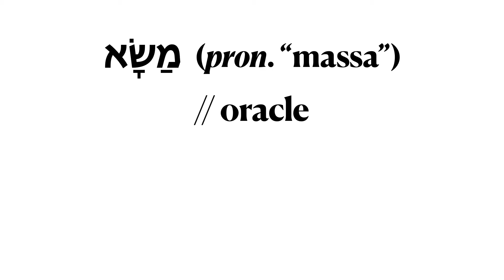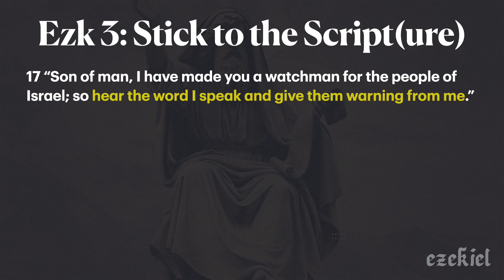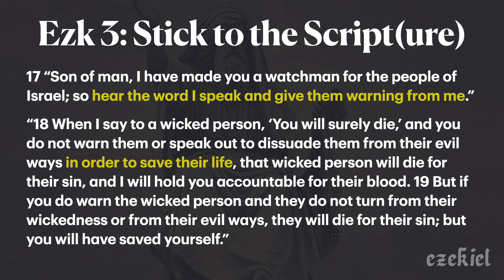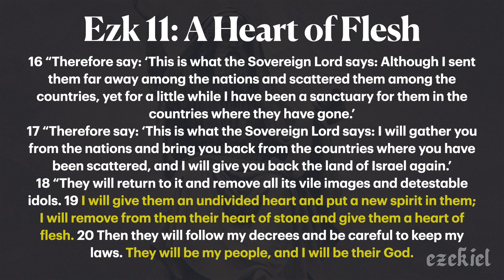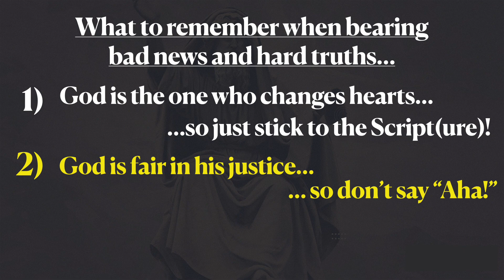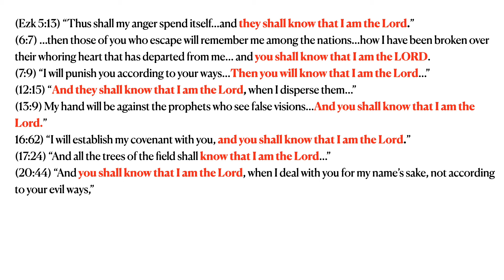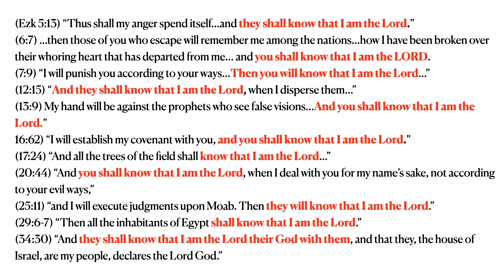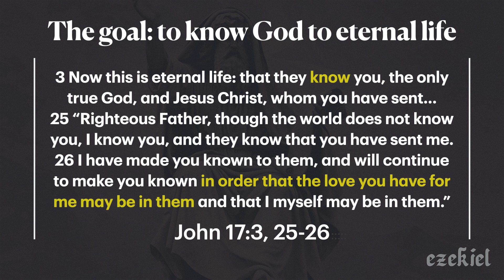Called - Ezekiel Bible Study 2/4 (MBB)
This is Week 2 of the study in Ezekiel with Concordia's Men's Bible Breakfast.

In this study, we study some key parts and themes of Chapters 4-32. We see how God does call us to bear bad news & hard truths, just like he called Ezekiel. But He equips with what we need to carry out that calling faithfully.